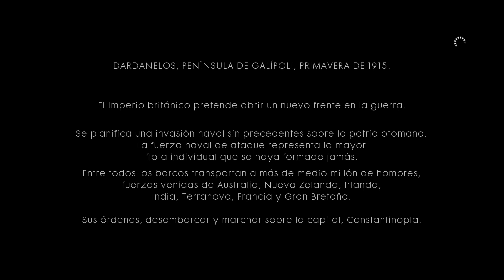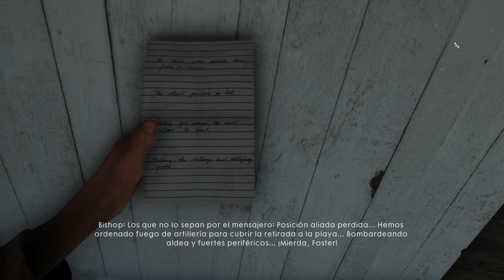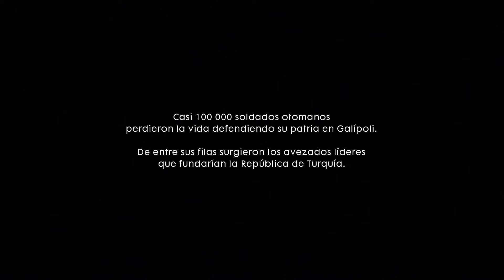BATTLEFIELD | #4 | EL MENSAJERO | SANTOS17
Para mi sin duda el mejor episodio de este modo campaña

--- GENTE GUAY ---